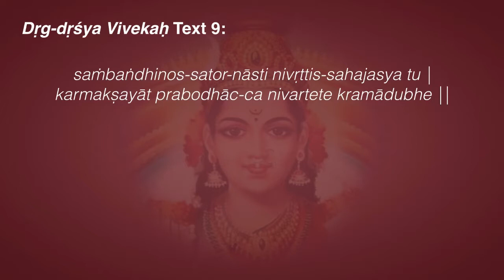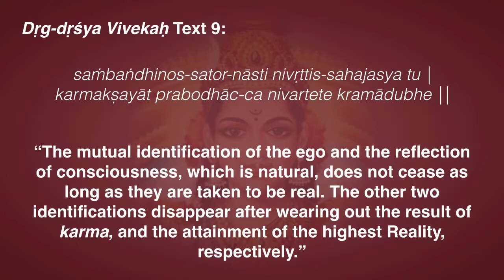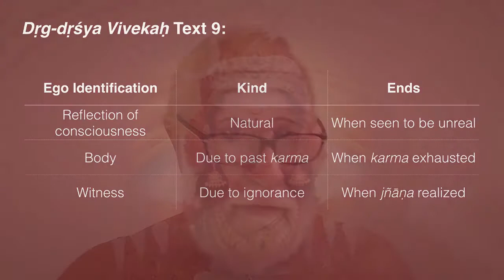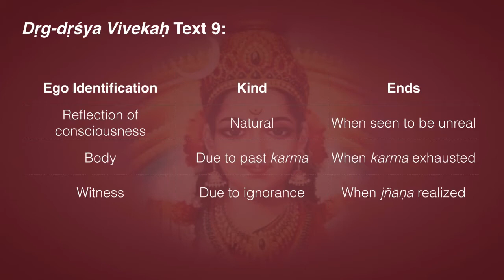Dṛg-dṛśya Vivekaḥ 9: Ending Identification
How the several identifications of the ahaṅkāra come to an end is thus described.
Text 9:
saṁbaṅdhinos-sator-nāsti nivṛttis-sahajasya tu |
karmakṣayāt prabodhāc-ca nivartete kramādubhe ||
“The mutual identification of the ego and the reflection of consciousness, which is natural, does not cease as long as they are taken to be real. The other two identifications disappear after wearing out the result of karma, and the attainment of the highest Reality, respectively.”

The ego and the reflection of consciousness identify themselves with each other the moment they come into existence. They can never separate themselves from each other as long as they are taken to be real. It is like the reflection of the sun in the water in a pot. The reflection can never separate itself from the water. The reflection disappears only when the waterpot ceases to be.

The identifications of the ego with the body and the Witness end in different ways. The identification of the ego with the body is due to past karma, whose effect is seen in this body as long as the prārabdha-karma continues to produce its effects. But when the body comes to an end owing to the complete wearing out of the effects of karma, its identification with the ego ceases automatically. This phenomenon is also observed at the time of fainting and deep sleep, when the effects of karma are temporarily suspended.

The identification of the ego with the Witness, consciousness itself, is due to error (bhrānti) which is destroyed only by the attainment of direct experiential knowledge of Brahman (jñāṇa). Knowledge destroys ignorance and its effects. Ahaṅkāra or the ego is the effect of ignorance. Therefore it is also destroyed by realized knowledge.
Hence ahaṅkāra can no longer identify itself with the Witness after enlightenment, when it disappears in Brahman. All three kinds of identification described above disappear simultaneously when the jīva realizes itself as Brahman.